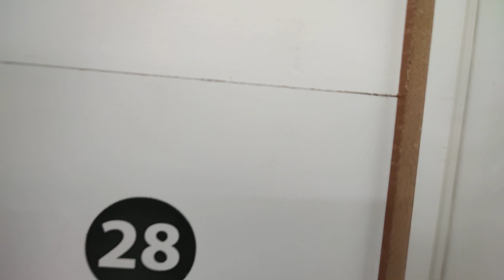ÜRETİMHANEDEKİ BÜTÜN YUVALARI AÇTIM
Kanatlı dostlarınızın vitamin, yem, kalsiyum gibi çeşitli ihtiyaçlarını sitemizden çok çok uygun fiyatlara alabilirsiniz...

 İnstagram 2 :aytanpet